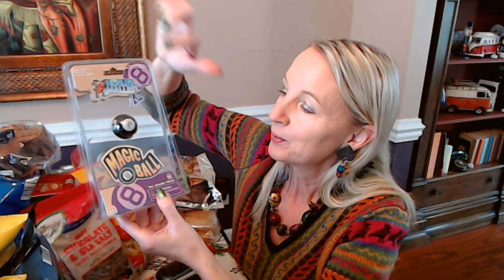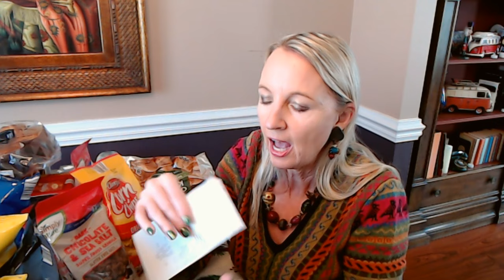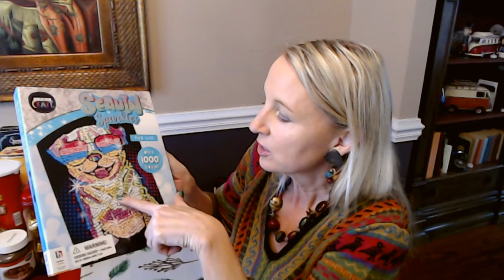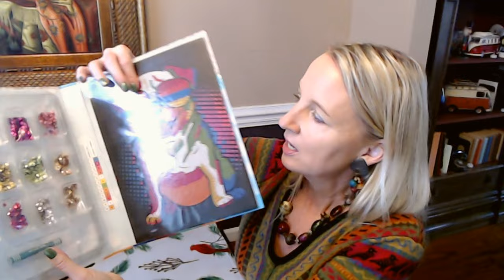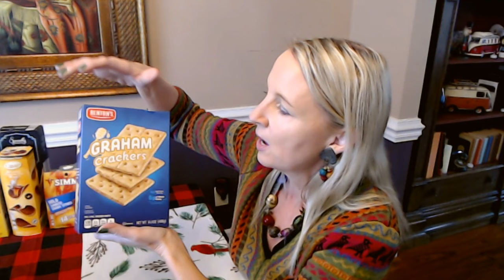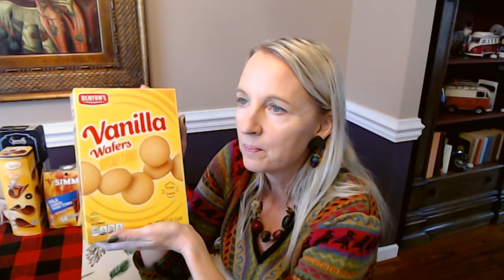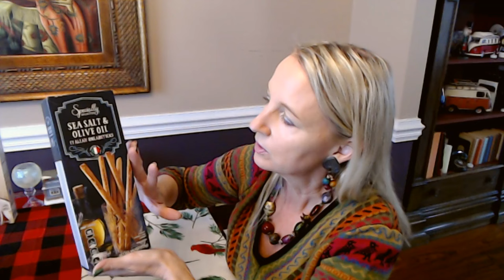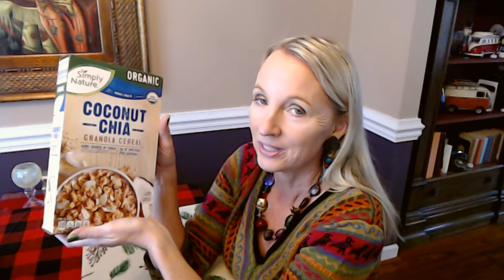ASMR | Aldi Shopping Haul Show & Tell 12-8-2022 (Whisper)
Nail Color: two coats of Maybelline Fast Gel nail polish, "Tropic Talks," one coat of Pure Ice nail polish, "Lucky Charming," and one coat of Nail Aid Glass Shine top coat.

In this video, we'll be taking a look at some items that I found at Aldi yesterday!  I hope you enjoy it.  :)